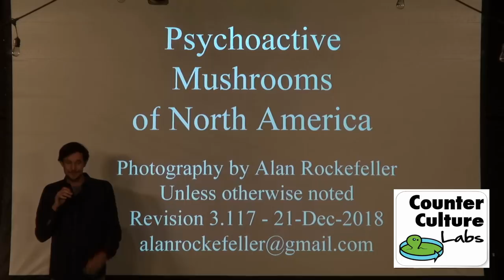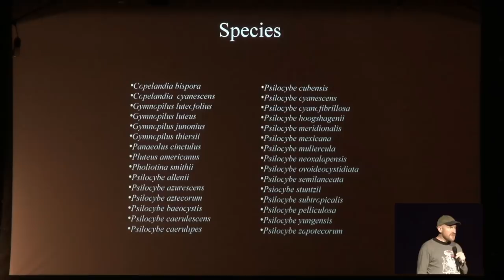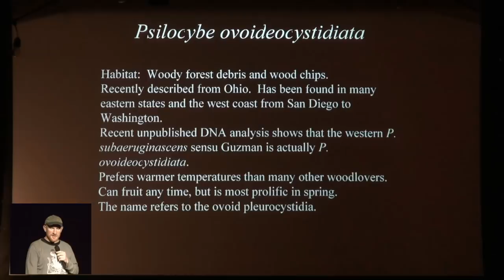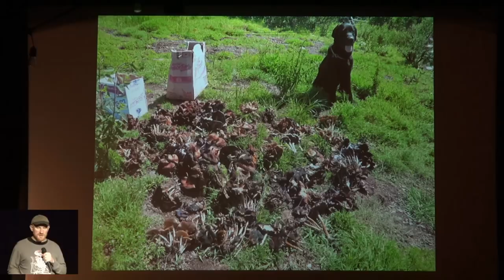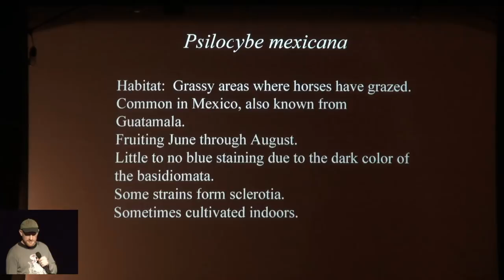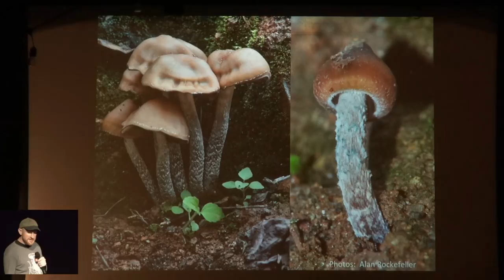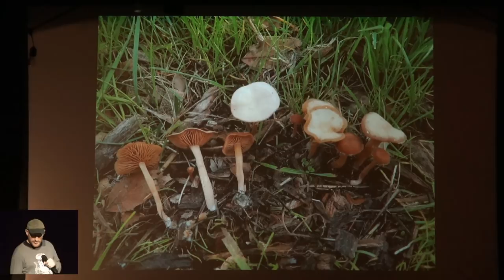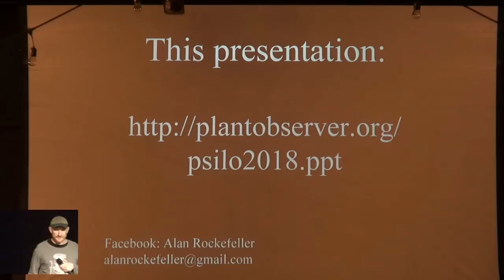Psychoactive Mushrooms of North America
Mycologist, Alan Rockefeller, identifies the psychoactive mushrooms of North America at Omni Commons in Oakland, Cailfornia.